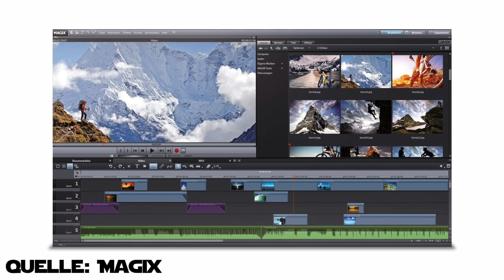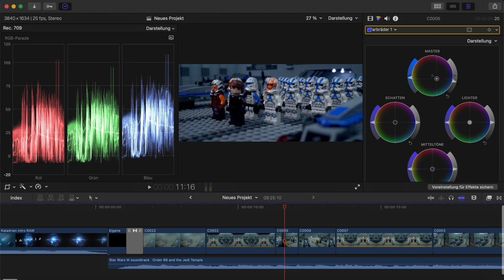(Full-HD) Making Of - 501st Clone Army MOC(German)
Hallo,
hier das angekündigte Making Of zu meinem letzten Cinematic Moc.
Viel Spaß